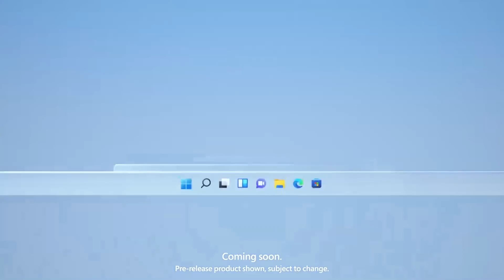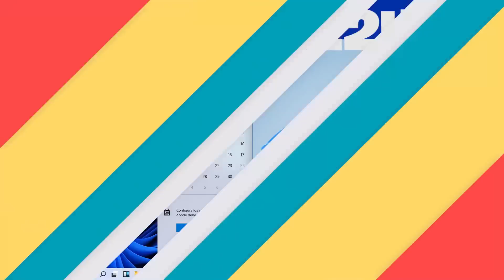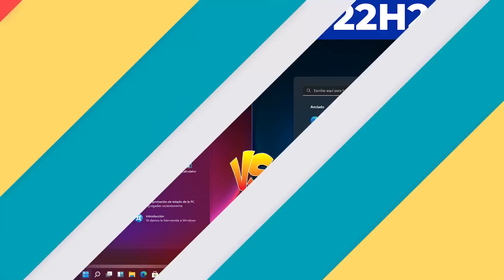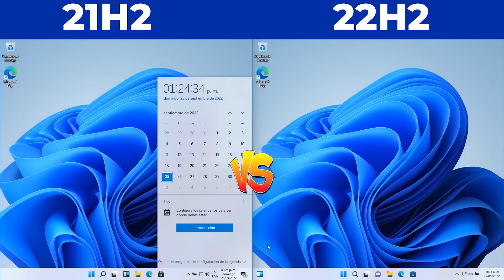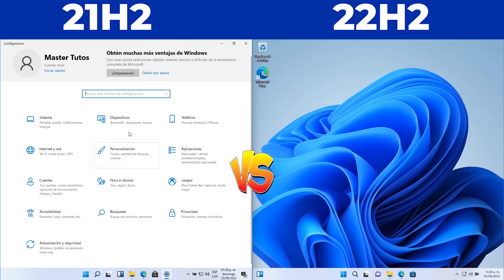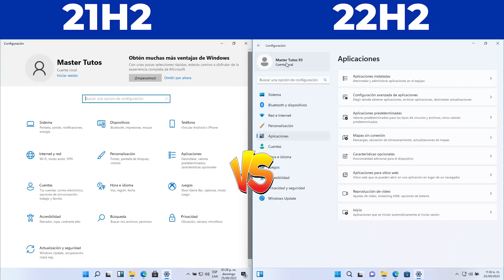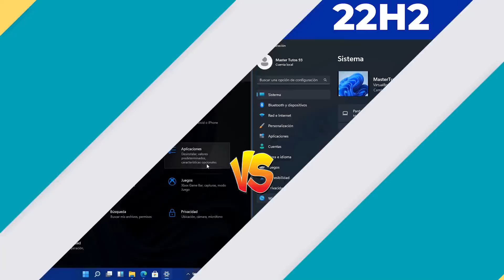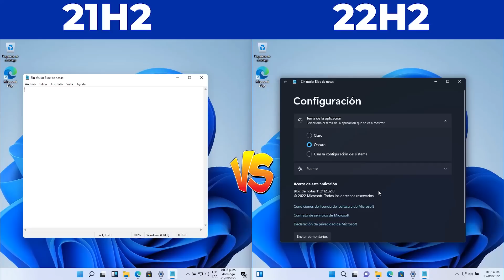⚡Windows 11 22H2 VS Windows 11 21H2 / El MEJOR Windows MEJORADO!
✨Disfrutarse las super ofertas del regreso a clases 2022 de 4DDiG
✨Comparativa entre Windows 11 la primera compilación que vio la luz el año pasado, frente a Windows 11 22H2 que es la actual actualización del 2022